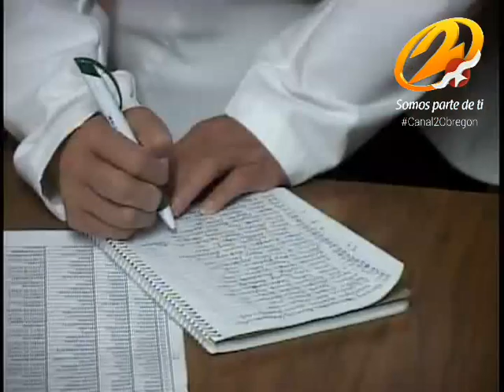APRUEBAN POLICIAS ANTIDOPING